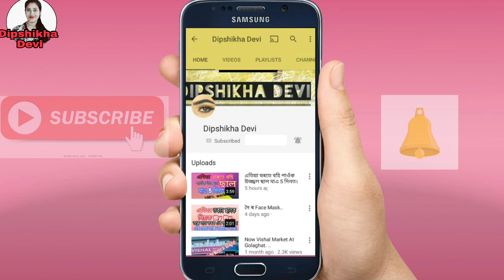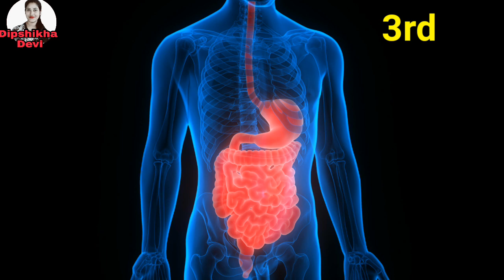Dipshikhadevi ক্ষীণ হোৱাৰ কাৰণ আৰু ক্ষীনৰ পৰা শকত হোৱাৰ উপায়।। How to gain weight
এই video টোত মই ক্ষীণ হোৱাৰ কি কি কাৰণ আছে
       আৰু ক্ষীনৰ পৰা শকত হোৱাৰ উপায় আপোনালোকৰ মাজত Share কৰিছো ।।।

আপুনাৰ মেদবহুলতাৰ ফলত লাজ পাইছে নেকি,,,,,
                    যদি আপুনিও শকত হয় আৰু  ক্ষীনাব বিচাৰিছে তেন্তে তলৰ Video টো এবাৰ চাব ।

 যদি মোৰ Video   আৰু  Channel টো ভাল লাগে তেন্তে
মোৰ Channel ৰ link -

                              ধন্যবাদ